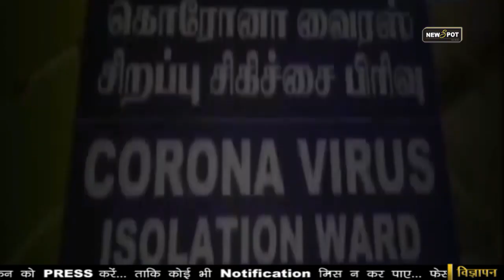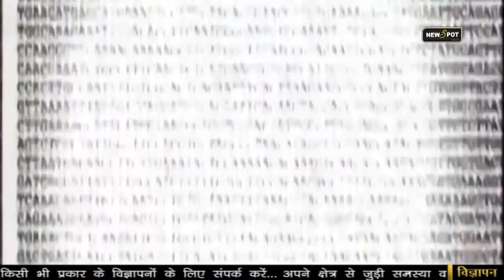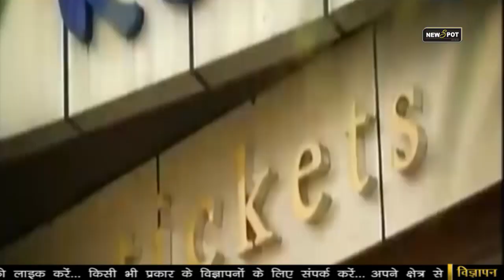Stages of Corona in India| corona ka 3 stage क्या है | कौनसी Stage पर पहुँचा भारत IINews Spot India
ताजा खबरों के लिए चैनल को सब्सक्राइब करें और बेल आइकन को Press  करें... ताकि कोई भी News मिस न कर पाए... फेसबुक से जुड़ने के लिए पेज को लाइक करें... किसी भी प्रकार के विज्ञापनों के लिए संपर्क करेंअपने क्षेत्र से जुड़ी समस्या व खबरों के लिए हमें मेल करें... अपने फोन पर ताजा खबरों को पाने के लिए हमारी वेबसाइट के पेज पर विजिट करें...